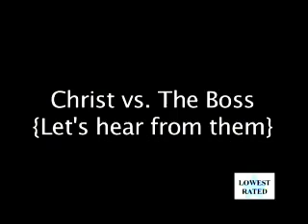Vince takes on The son of GOD!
Even The man who's birthday is on the 25th of Dec. is no match for Vince! follow us & LIKE us on Facebook.com/jiggyjaguarshow and email us and log onto Jiggyjaguar.com and Kjagradio.com for more.